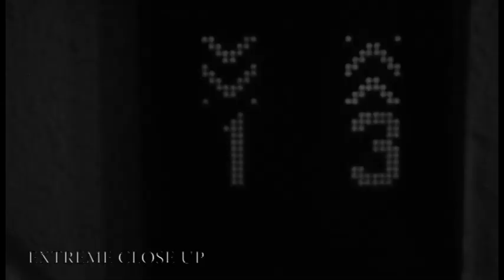Run Away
เป็นส่วนหนึ่งของการศึกษาเรื่องการเลือกใช้ Shots and Camera Movement